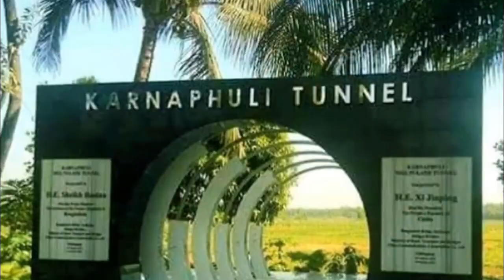কর্ণফুলি টানেল । টোল সহনীয় না হলে বঙ্গবন্ধু টানেল ব্যবহার করবে না মানুষ ।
কর্ণফুলি টানেল । টোল সহনীয় না হলে বঙ্গবন্ধু টানেল ব্যবহার করবে না মানুষ ।There are many questions in the public mind about how much will be the toll of Bangabandhu Sheikh Mujibur Rahman Tunnel. However, urban planners and businessmen feel that if the tunnel toll is not kept at a tolerable level, common people will be discouraged from using the tunnel. However, the project director said that the bridge authority is thinking of determining the toll of the Karnaphuli tunnel in coordination with the Shah Amanat bridge.A part of the Bangabandhu Sheikh Mujibur Rahman Tunnel is scheduled to be opened at the end of October. It will be fully launched in December. However, the bridge department is in trouble with determining the toll rate of the tunnel.

The construction cost of Shah Amanat Bridge which was opened in 2010 across the Karnaphuli River is low so the toll rate is also very low. At Shah Amanat Bridge, the toll for a 10-wheeler is Tk 750 and the bus toll is Tk 155. Moreover, the toll for minibuses less than 31 seats is 50 taka. But the construction of Bangabandhu Tunnel is costing more than 11 thousand crore rupees.
Also, being the only tunnel under the river in South Asia, there is no example of setting tolls. However, urban planners feel that if the toll of Karnaphuli tunnel is not kept at a tolerable level, common people will be discouraged from using the tunnel.

For Copyright Related issues, Credit addition and deletion. we will solve your issue within few hours. Thank You.